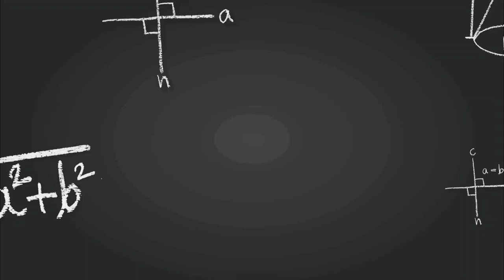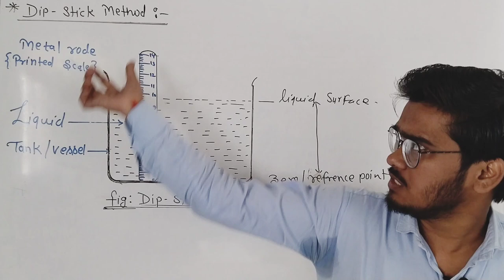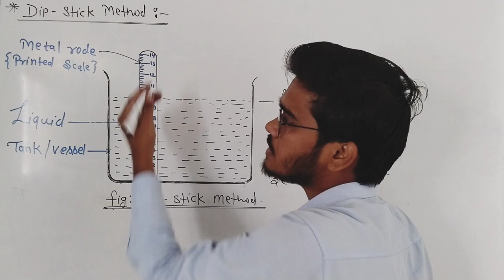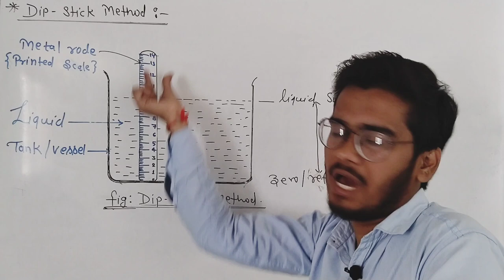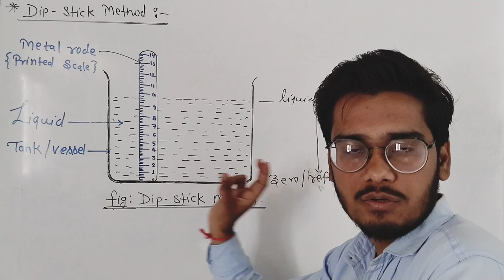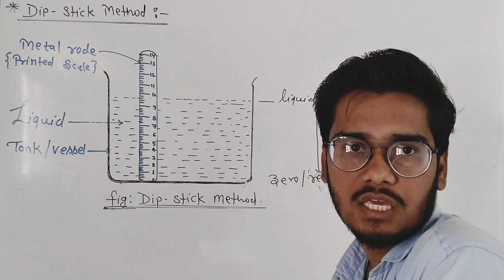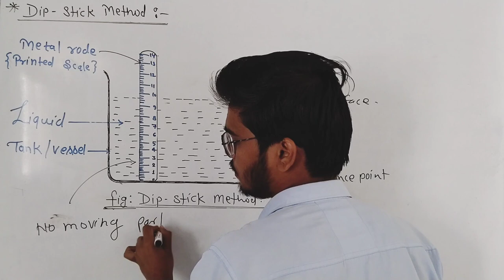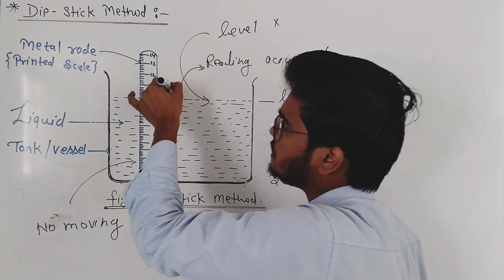Dip-Stick Method of Level Measurement || Construction || Working||Instrumentation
Welcome To Edu Creation With Rohit .

✓ Dip-stick method of Level Measurement.
✓ Construction of Dip-stick method.
    Measurement.
    Measurement.
    Level Measurement.